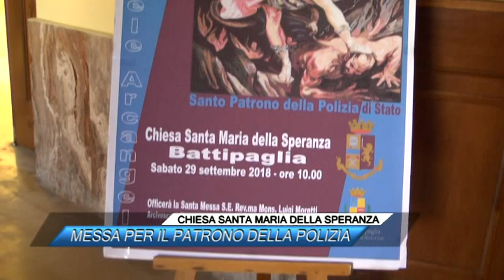CHIESA SANTA MARIA DELLA SPERANZA, MESSA PER IL PATRONO DELLA POLIZIA